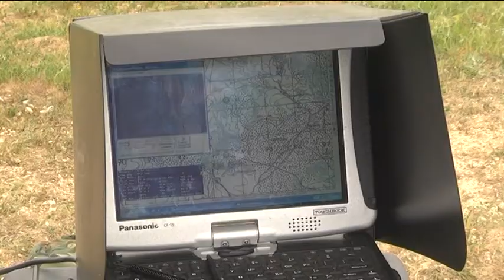Военните репортери - Аргументите на артилерията